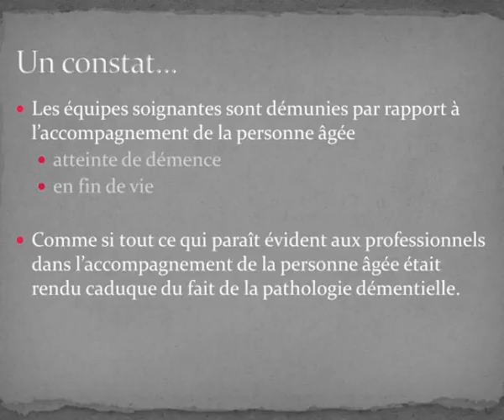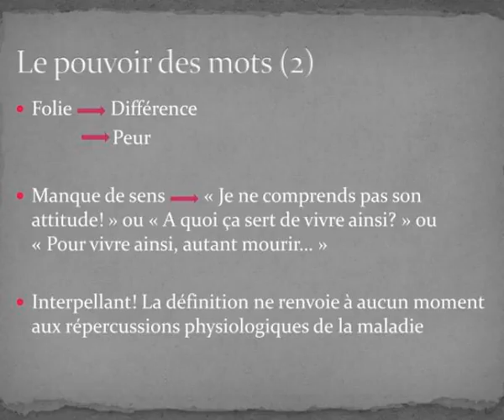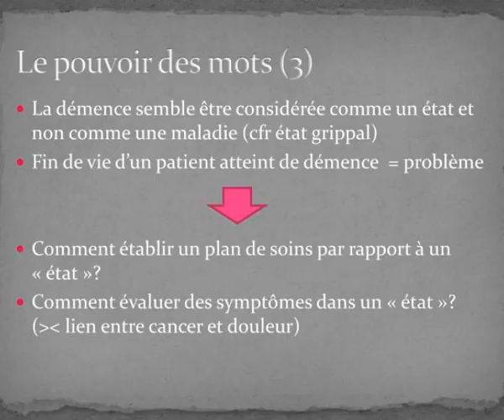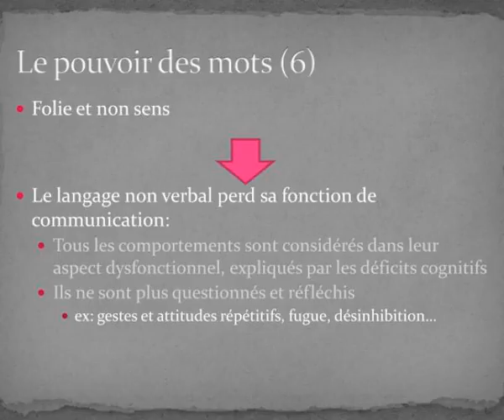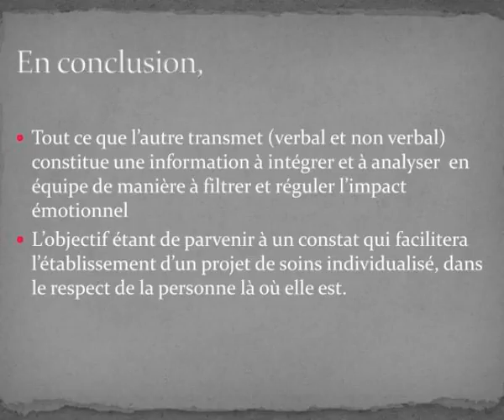approche palliative de la demence